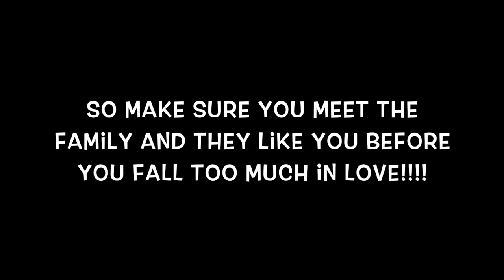WORST things about marrying a Traditional Chinese man | Top 5 You should know!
People alway said " Love if blind", but that is not true, you find out that you can't be blind in your daily life. You will never truly find your partners true personality, until you get married with your Soulmate.

As we have 3 years experience of marriage we find out more about our habits and how our cultures and experiences have shaped us. My wife wanted to playfully warn all her western sisters and tell them some secrets about living long term with a Chinese man before they press the " Go ahead" button to getting married. If you want to marry a Chinese man...maybe you should watch this video first!!!

-Duan

We have Twitter and Instagram too!

Music credit